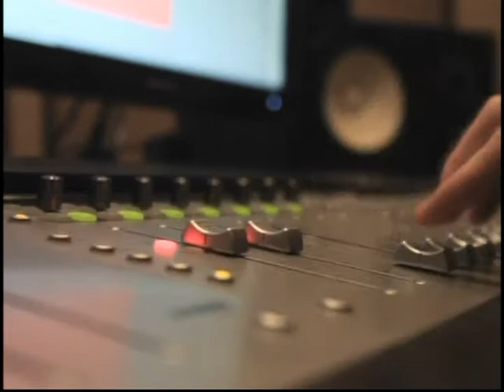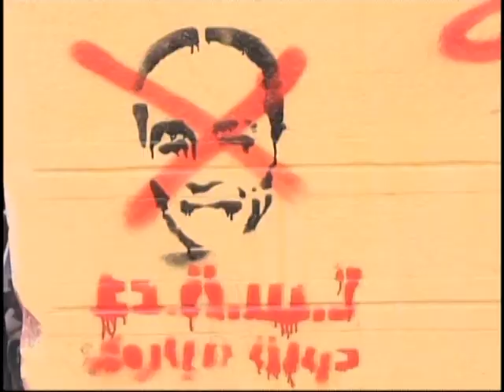VA Egypt Art Maysoon OSMAN